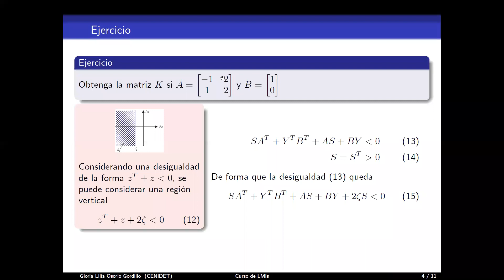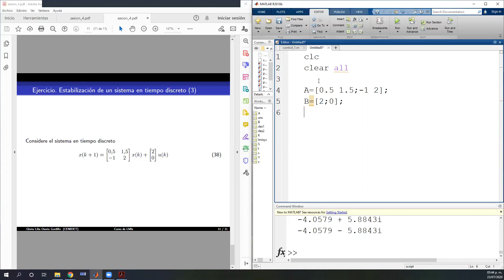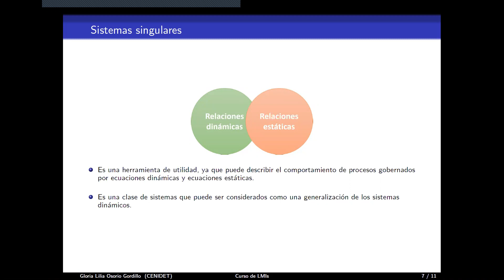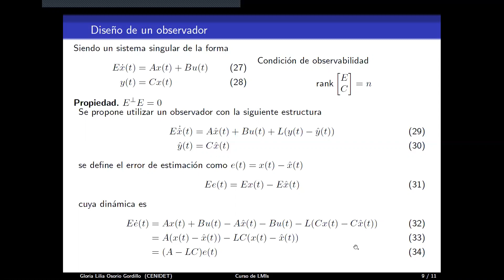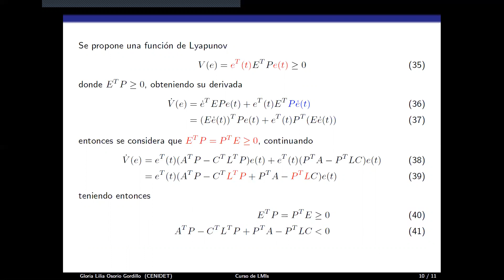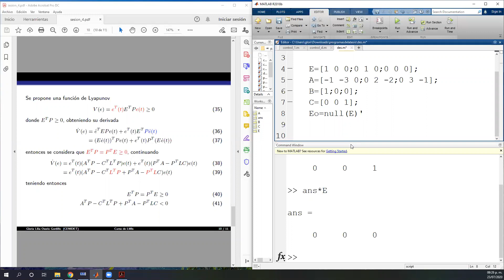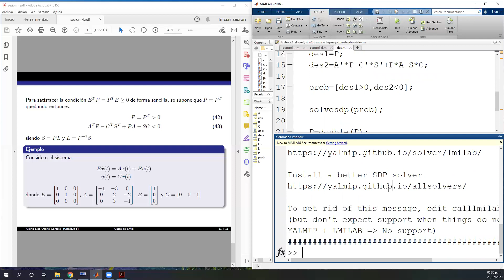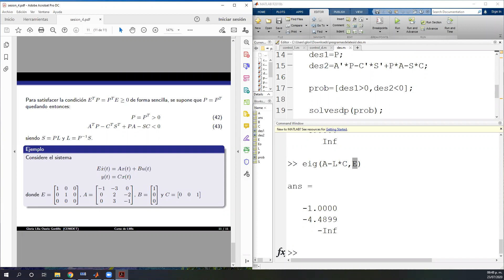Clase 4 (2/2): LMIs con MATLAB e introducción a sistemas Singulares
La escuela de verano TURIX Dynamics presenta el curso Resolución de Desigualdades Matriciales Lineales (LMI) con MATLAB, impartido por la Dra. Gloria Lilia Osorio Gordillo  investigadora del Centro Nacional de Investigación y Desarrollo Tecnológico.

Este curso tiene como objetivo resolver desigualdades matriciales lineales con software especializado en MATLAB. Además se estudiarán diferentes transformaciones para relajar desigualdades complejas y en consecuencia reducir el conservadurismo.

Esta clase esa dedicada al diseño de controladores y la resolución de las LMIs con el toolbox de MATLAB, colocación de polos, comparación con YALMIP y una introducción al análisis mediante LMIs de sistemas Singulares.

Clase 1: Introducción a la resolución de LMIs

Clase 2: Resolución de LMIs con MATLAB y Colocación de Polos

Clase 3: Regiones LMIs y sistemas LPV

Clase 4:  LMIs con MATLAB e introducción a sistemas Singulares

Clase 5: Desigualdades matriciales en sistemas descriptores